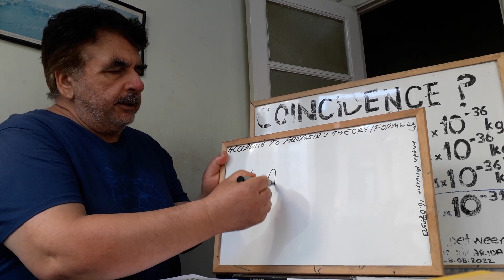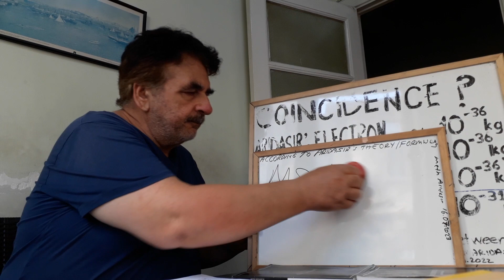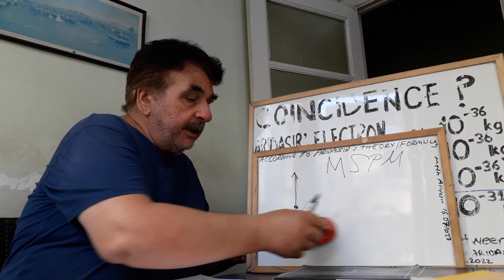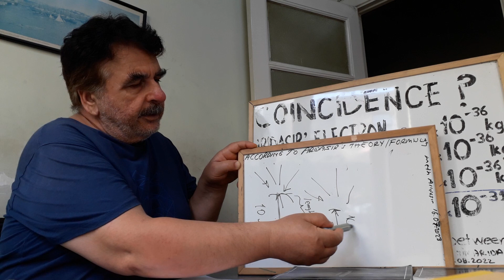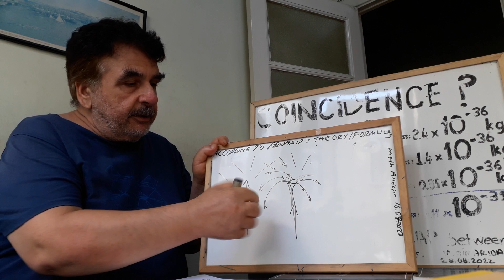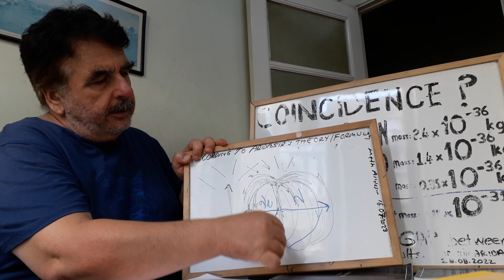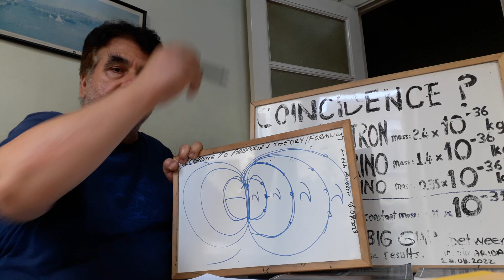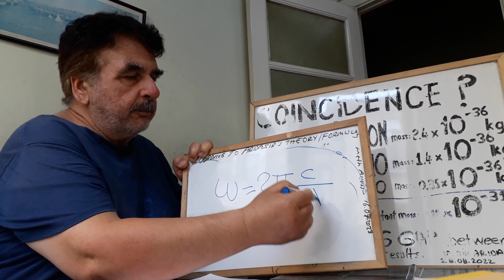vn=n.2π.c Birth Of Electron To Write All The Laws And To Create The Order Of The Universes, Arıdaşır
MY PHYSICS THEORY, PART 227
 According to my theory and my formulas,
vn=n.2π.c Birth Of Electron And Order Of The Universes, Electron Writes All The Laws (Arıdaşır)
vn=n.2π.c Giving Birth To Electron That Creates Order Of The Universes, Electron Writes All The Laws (Arıdaşır)
vn=n.2π.c Birth Of Electron That Will Create The Order Of Universes, Electron Writes All The Laws
1. If MSPM were motionless, the order and laws of the universes wouldn't have arisen.
2. If MSPM were motionless, second reality, subjective reality wouldn't exist.
3. Although the motion had not emerged later in MSPM by external influence, now I assume that MSPM is motionless:
 Now, imagine a point in MSPM and suppose it suddenly expends a power to be extended to be a continuous line motion to move in a certain linear direction through eternity.
 In MSPM no point can extend itself to be an infinite straight line motion. I defined this limited-length straight-line motion as the motion arrow.
 When a point starts to move with a certain power, at the rate of this power, MSPM reacts in the opposite direction of this motion to stop its straight line(motion form) movement. Therefore, at the rate of motion arrow's power, MSPM reacts to this motion in the opposite direction to make this arrow stop earlier and not to go a straight line, so, inversely proportional to its power, the length of motion arrow will be short. MSPM’s opposite reaction turns this motion arrow inside out.
6. Every point that starts moving in a linear straight line direction, when a point extends itself as a motion arrow, this motion arrow under the influence of MSPM’s opposite reaction turns into inside out motion, continues, and completes the first cycle as a ring shape spherical surface movement.
 This is the first light, first wave, and first Electron Motion Form(EMF) of MSPM. It has a radius(wavelength), it has a different inner adiabatic medium, etc. From now on, the motion arrow is the axis of the EMF and it is nothing but EMF’s wavelength. EMF has a frequency.
7. What would be the angular velocity of the Electron Motion Form? If an EMF is at rest, if it is not relocating, each of its spherical, intertwined spherical ring-shaped cycles as a wave should be completed as the repeated paces that travel at the speed of light in each direction. This means this EMF’s frequency would be f=c/r=c/λN. Therefore, the angular velocity of an EMF is ω=2π.c/λ.
 And what would be the linear velocity of EMF’s first cycle: v=ω.r→v=ω.λ
→ v=(2πc/λ).λ→λs cansel out v=2πc=1884000 km/s for first cycle of EMF.
8. What would be the linear velocity for each cycle?
 Because there is no friction and void in MSPM, at the end of each cycle, the former wave’s linear velocity is added to the motion form’s first linear velocity to be the new wave’s linear velocity without any loss. Therefore my final Formula of linear velocity for EMF is vçn=n.2π.c, n: wave number.
Arıdaşır's vçn=n.2π.c=n.6,28.xc Electron Writes All The Laws, The Birth Of Electron And Order Of The Universes:
-Arıdaşır’s vçn=n.2πc Birth Of Electron And Order Of The Universes,
-The Birth Of Electron And Order Of The Universes,
-The Birth Of The Electron That Creates The Order Of The Universes
-FTL vn=n.2π.c Electron Writes All The Laws, Birth Of Electron And Order Of The Universes Arıdaşır
vn=n.2π.c Electron Isn't A Particle It Is ELEMENTARY MOTION FORM Of META SENSATION PERCEPTION MATTER
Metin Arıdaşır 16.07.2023